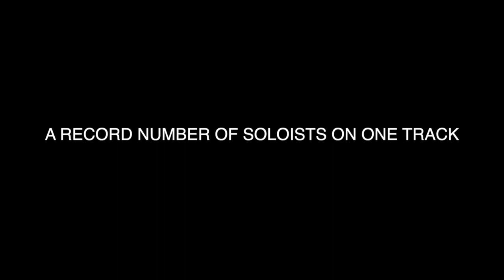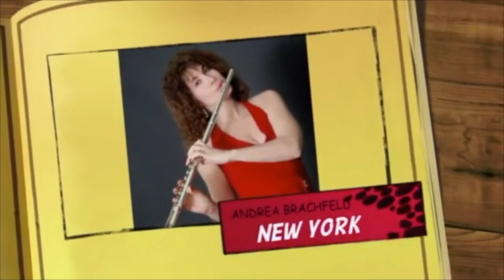International Jazz Day 2020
A global online tribute to Thelonious Monk